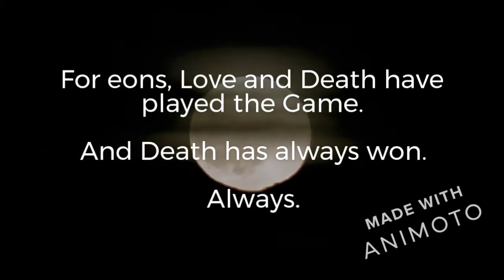The Game of Love and Death by Martha Brockenbrough Book Trailer Benjegerdes Wiegreffe 720p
Book Trailer for the Book "The Game of Love and Death" by Martha Brockenbrough